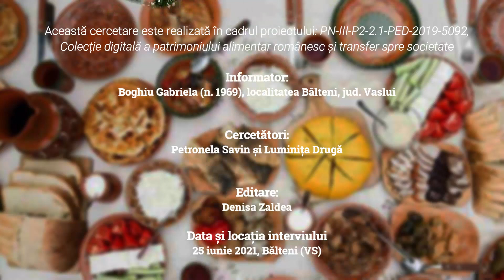Pește prăjit, rețetă povestită, Bălteni, Vaslui